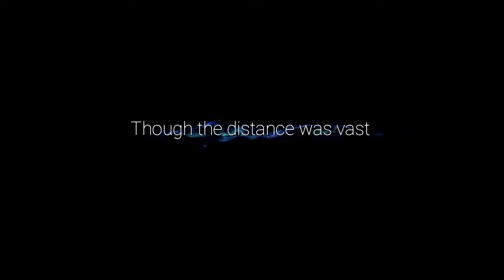Drew Plays - Ori and the Will of the Wisps - Part 4